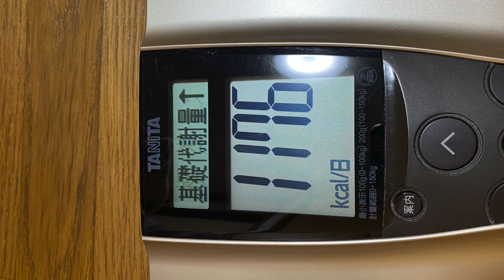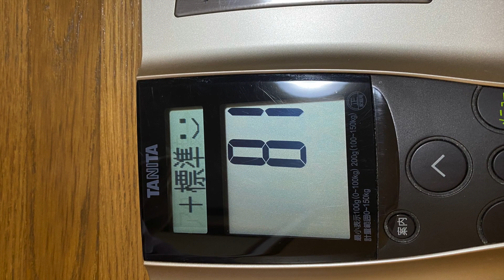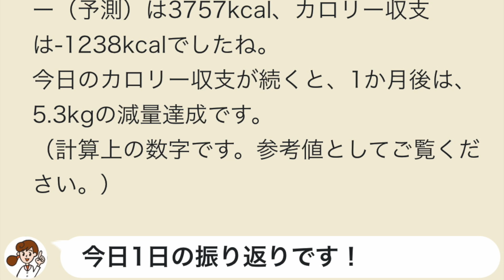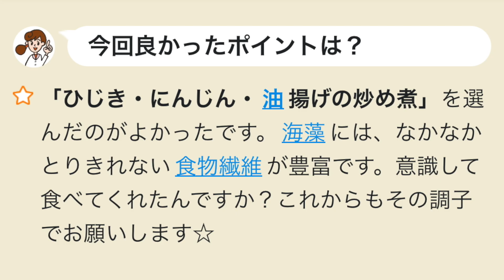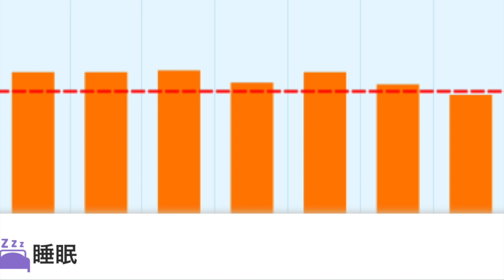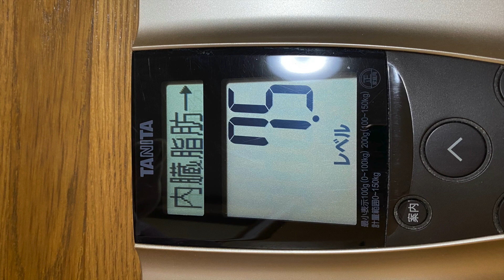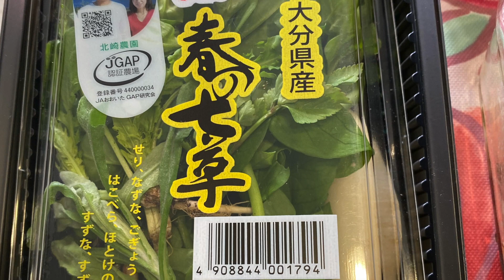2024.01.07(日) 小鳥遊樹の火地風水4元素 15色の才能を育てる挑戦「フェアリー ゴッドマザー アイズメソッド」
はじめに

人は誰でも火地風水４元素15色の才能を持っている。

これは今年還暦を迎える私が才能の芽である15色の短所を、

01月07日(日)のダイジェストです。

01月07日

午前中：動画編集、買い物、料理
昼間：料理
夜間：料理、買い物
​​タイムラインはnoteに書きました。
ぜひご覧ください。

[火元素の才能]
🔥赤色の情熱の才能の行動…ストレッチ、筋トレ、目の運動、ウォーキング4313歩、プール、ダイエット、栄養管理、💖体重測定、8時間以内の飲食、8時間睡眠、運動系YouTuberの動画視聴　ユウトレさん、マリネスさん、ウォーキングマシン、ワンダーコアツー、レッグサークル、ステッパー、自転車、足の体操、酢を飲む

🍊オレンジ色の自己表現の才能の行動…歌、ギター、劇、ダンス、パフォーマンス、読み聞かせ、ウクレレ、芸能系YouTuberの動画視聴（）

🌻黄色の創作の才能の行動…アナログ絵画（素描、水彩、水彩色鉛筆、パステル、アクリル、油絵）、デジタル絵画（アイビスペイント、クリップスタジオ、クリエイティブクラウドのキャラクターアニメーター）　、立体造形（粘土、とうもろこし、針金、ステンドグラス）、文章（フィクション、ノンフィクション）、SUZURI、作詞．作曲、ユーチューバーになるための文章と動画編集💖、ブログ💖、アナログクリエイター系YouTuberの動画　デジタルクリエイター系YouTuberの動画　リベ大スキルアップ、WEB職TV ,mikimiki webスクールさん、Canvaでホームページ制作、Nao@陶芸主婦さんのブログ、電動轆轤動作確認、陶磁器工房器楽さんの動画やInstagram、オンライン展覧会の動画制作、ろくろで陶芸

🌿黄緑色の拡散の才能の行動…お笑い、言葉遊び、お笑いやマジシャン系YouTuberの動画視聴、保護者様や卒業生とLINE、LINEのグループに新月・満月のご連絡、知人とLINE、ショップに問い合わせ、主様とメール、ネットサーフィン
YouTube（🍀FGM愛‘aメソッド、🍀才能の具体例、🍀💖💖15色の才能を伸ばす、🍀魔法学校、🍀宇宙人のいつき君、🍀言語ランキング上位10ヵ国分も作る）、
note（🍀動画のシェア、💖🍀日記）、

はてなブログ🍀ダイエットの日記

🔮紫色の直感力の才能の行動…占い（ルーン、タロットカード、オラクルカード）、占星術、直感、芸術、写真撮影、パワーウィッシュ、新月満月リーディング、スピリチュアル系YouTuberの動画視聴…占いラボさん、keikoさんの動画とメルマガ、お星見、お月見、しいたけさんの週間占い、💖石井ゆかりさんのデイリー占い、石井ゆかりさんの年間占い、美術館、展覧会鑑賞、アシェットの占いの世界、魔理沙と霊夢さんのゆっくりチャンネル（）、夜空さんのリーディング、五十六謀星もっちぃ先生の占星術の本、シュガーさんの週間占い、石原そらさんのnote

🌸ピンク色の愛の才能の行動…💖メイク、ファッション、アクセサリー、矯正下着、ネイル、ハイヒール、美容系YouTuberの動画視聴、ヘアカット、ヘアマニキュア、日焼け止め、💖フェイスマスク、アイクリーム、ネッククリーム、💖起床後身だしなみを整えた、💖誰かを褒め感謝を捧げた、💖自分を愛して褒めた、スイーツ作り、💖家族団欒、アクセサリー作り、ペットの動画視聴、💖スイーツを食べる、💖スチーマー、イオンエフェクター、フェイスリフト、プレゼントをもらう

[地元素の才能]

💰黄土色の経済力の才能の行動…仕事の打ち合わせ、💖💖買い物、倹約、貯金、自己投資、投資、寄付、家計簿付け、家計管理の話し合い、銀行、郵便局、ネット銀行へ入金、金融系YouTuberの動画視聴、💖💖両学長さん、外食、資金計画、簿記の勉強、北原孝彦さんの動画、登川雄太さんのCPAラーニング、楽天で注文、アルバイトのエントリー、南新一さんの簿記の問題集、アラサー夫婦さんの動画、リベシティの宿題、鳥海翔さんの新NISAのシュミレーション、Amazonで買い物、魔理沙と霊夢さんのゆっくりチャンネル、バンクアカデミーさんの動画

🐴茶色のリラックスの才能の行動…ぼーっとする、居眠り、寝坊、昼寝、💖テレビ、💖マンガ、映画（）、甘酒作り、ねぎ塩麹粕作り、酢玉ねぎの味噌玉、マクロビ、地産地消、農業.菌活系YouTuberの動画、カフェに行く、ごぼう茶作り、温泉、自家製のレモン酒を飲む、近所の方に畑の作り方を質問、陶芸、商品カタログを見る、早寝、アニメを見る、湖を眺める、きのこ狩り

[陰陽の才能]

🖥黒色の科学の才能の行動…好奇心を満たす実験をする（）、FGM愛メソッドを深める、科学．プログラミング系YouTuberの動画視聴（）、真実の目さんの動画　、chatGPTの動画（）プログラミングの勉強

☃️白色の浄化の才能の行動…掃除、換気、浄化、断捨離、祝詞、お経、六方拝、ポジティブワードの音読、お香、💖ロマオイル、ご先祖様にお祈り、家の神様にお祈り、お掃除又はお祈り系YouTuberの動画視聴、ゴミ捨て、清掃工場、keikoさんのパワーハウスの作り方、道のゴミ拾い、お彼岸のお参り、お墓参り、法事、カビ取り、廃棄物の工場、斎藤一人さんの動画、神社、イルミネーションを見る、💖雪かき

🥞料理をして、水元素、薄橙色、共感力の才能を育てました。

この先が明日までかも知れないし60年以上あるかも知れない。

Introduction